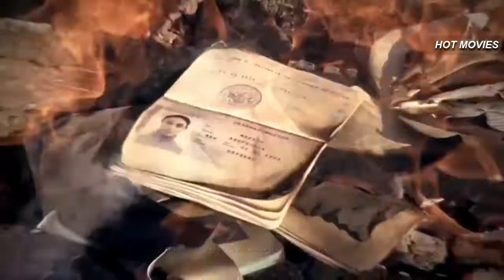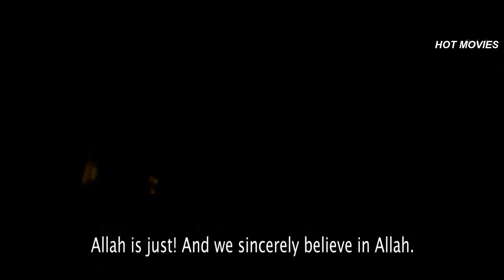Palmyra Movie Trailer | HOT MOVIES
Country: Russia
Duration: 85 Mins
Director: Bolotnikov Ivan
Genre: Feature
Sub Genre: Drama
Year of Production: 2020

Based on a true story, Arthur, a former military doctor, leads the quiet life of a widower in a mountain village in Dagestan. Arthur learns that his only daughter Maryam has been recruited by a terrorist organization and ran away to Syria. The father decides to follow her, willing to do what it takes to save her.
The Best place for All Newest, Upcoming, Old movie trailers.